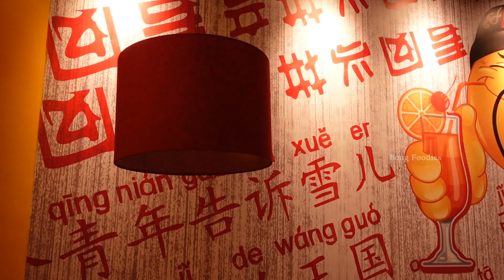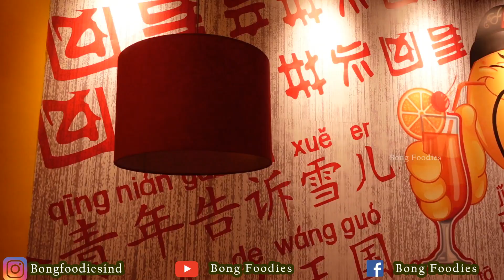কলকাতার সেরা চাইনিজ বুফে | Unlimited Buffet মাত্র 500 টাকায়🔥| Chinese Buffet HAKA Restaurant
This Haka outlet is situated in the fourth floor of Lake Mall, Kalighat. There are three more outlets situated in Mani Square Mall, City Centre 1 and in Behala. They serve mouthwatering Chinese Buffet at a very reasonable price. So this Durga Puja, enjoy quality time and good food in Haka and don't forget to let us know how'd you like the food in there.. They also have A La Carte menu if you want..

Facebook Group Name : Bong Foodies